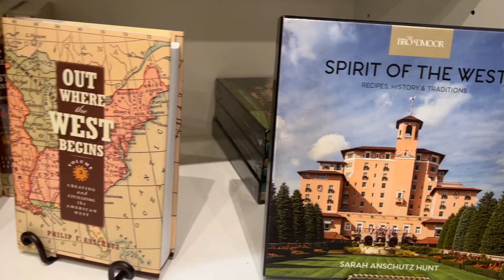Day Trip to The Broadmoor & Golden Bee, Colorado Springs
Hey guys! I'm Melody, a travel writer/influencer who loves exploring our beautiful country.

🚗💫 Today, I'm taking you along on a day trip that's close to my heart – a precious gem known as The Broadmoor, and later, to an intimate dinner at the historic Golden Bee gastropub. Besides the excellent food, the live music and singalong are epic.

💻 Curious about other videos on my channel? Please check them out for more travel inspiration!

MUSIC USED IN THIS EPISODE: meet_you_under_eifel_tower by andywarner (Tunetank)